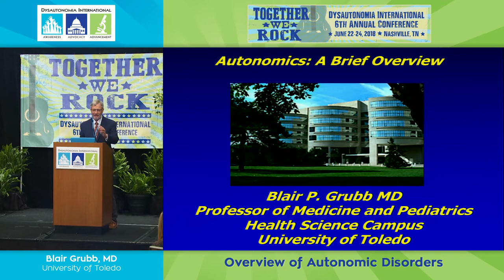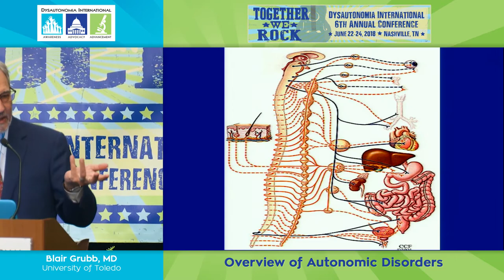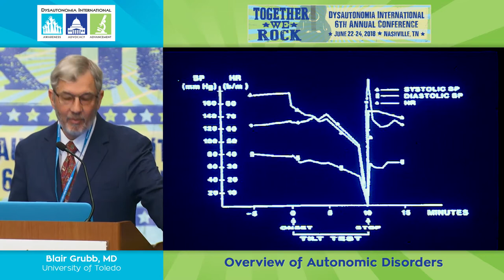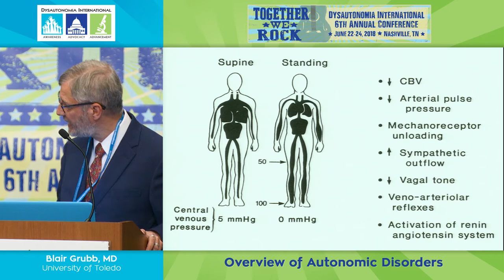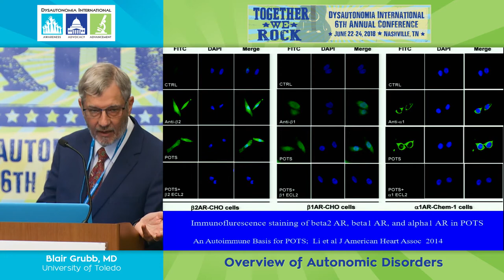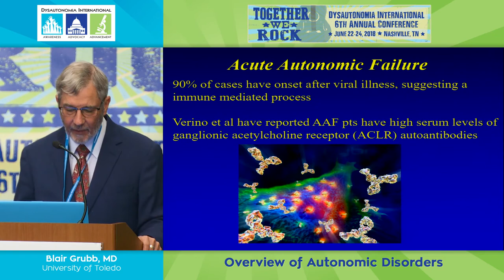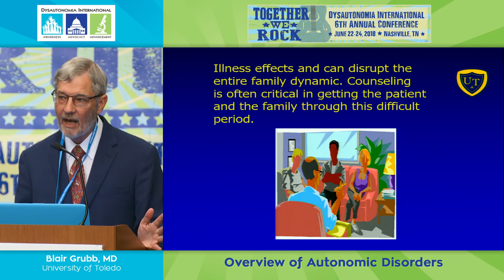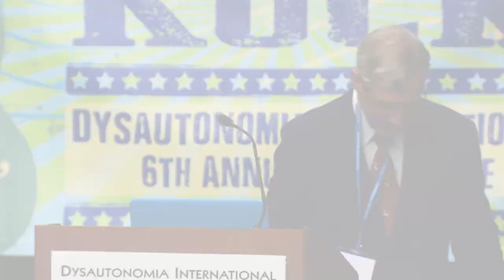Overview of Autonomic Disorders - Blair Grubb, MD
Dr. Blair Grubb, Professor of Medicine & Pediatrics at the University of Toledo and Dysautonomia International Medical Advisory Board member, presented an overview of autonomic disorders during Dysautonomia International's 2018 Conference held in Nashville, TN.